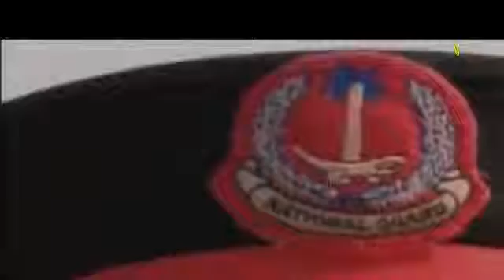ARRIVAL of His Excellency President Adama Barrow in The Gambia (Part 1)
Quite a MEMORABLE DAY for Gambians all over the world.

(HD Video) Gambia's Barrow promises major reforms in first press conference as president. President Adama Barrow clarifies that it is The Republic of The .